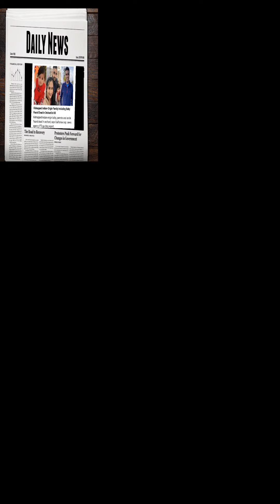kinidnap na Indian-origin Family Kasama my sanggol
hi guys good morning welcome MILK TEA NEWS TV Daily update news today pls comment below 👇 on section guys thank you for watching.this vedio it's very so u can look at what happen on this vedio.pls subscribe like share comment my vedio thank you